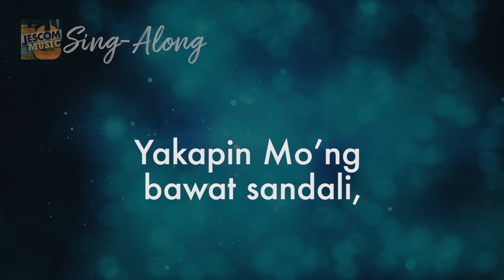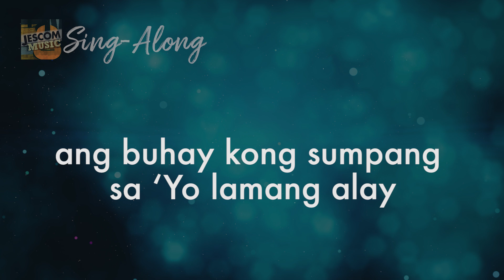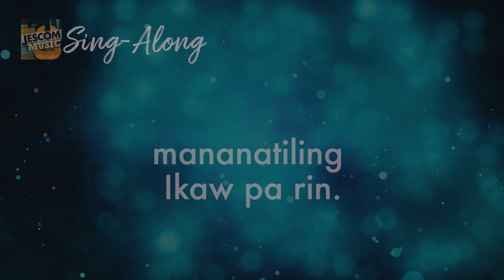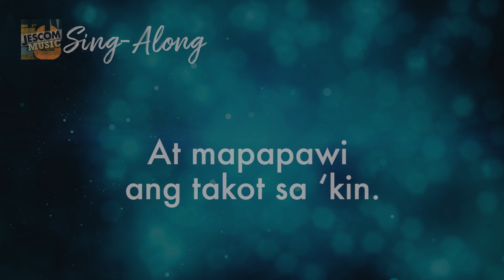Panunumpa (sing-along M1)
PANUNUMPA
Words and Music by
Jboy Gonzales, SJ
from the original Album & Scorebook: Hangad

Performed by
Musica Chiesa
from their Album Musica Chiesa

Ikaw lamang ang pangakong mahalin,
Sa sumpang sa Iyo magpakailanman.
Yakapin Mo’ng bawat
sandali,
Ang buhay kong sumpang
sa ‘Yo lamang alay,
At mapapawi ang takot sa ‘kin. Pangakong walang hanggan.

Ikaw lamang ang pangakong susundin.
Sa takbo sakdal, liwanagan ang daan.
Yakapin Mo’ng bawat sandali, ang buhay kong sumpang sa ‘Yo lamang alay
At mapapawi ang takot sa ‘kin. ‘Pagkat taglay lakas Mong angkin.

Ikaw ang S’yang pag-ibig ko, asahan Mo ang katapatan ko.
Kahit ang puso ko’y
nalulumbay, mananatiling Ikaw pa rin.

Sa sumpang sa Iyo magpakailanpaman.
Yakapin Mo’ng bawat sandali,
Ang buhay kong sumpang sa ‘Yo lamang alay,